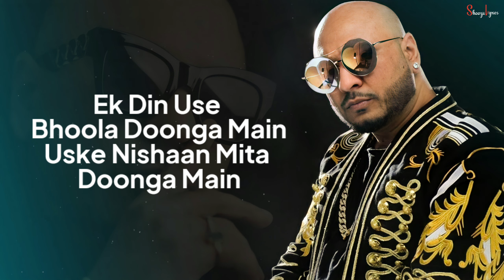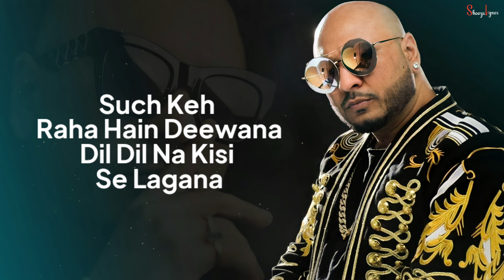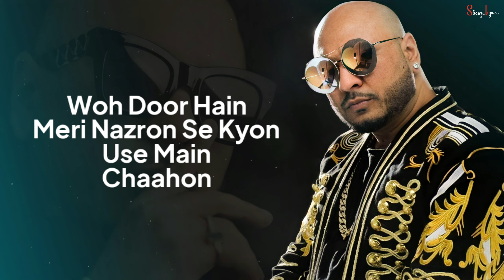Sach Keh Raha Hai Dewaana Tera (LYRICS)-Bpraak | Full Song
Sach Keh Raha Hai Lyrics by Bpraak is Hindi Song. Bpraak has sung this Hindi Song, while Sameer has written the Sach Keh Raha Hai Song Lyrics, with Music given by Harris Jayraj, and Music Label is Saregama Music.

🎸AUDIO CREDITS:-
Song: Sach Keh Raha Hai
Singer: Bpraak
Lyrics: Sameer
Music Label: Saregama Music
Featuring: Bpraak

🎸LYRICS:-

Sundar Sundar Woh Haseena Badi
Sundar Sundar Main To Khone Laga
Uske Nashe Mein Bin Piye Behka

Ek Din Use Bhoola Doonga Main
Uske Nishaan Mita Doonga Main
Chaahonga Na Main Us Patthar Ko
Jaa Use Bata De

Such Keh Raha Hain Deewana
Dil Dil Na Kisi Se Lagana

Jhoothe Hain Yaar Ke Vaade Saare
Jhoothi Hain Pyaar Ki Kasme

Maine Har Lamha
Jise Chaaha Jise Pooja
Usi Ne Yaaron Mera Dil Toda
Toda Tanha Tanha Chhoda

La Lai Lai Lai Lai La
Ve La Lai Lai Lai Lai La

Mausam Mausam Tha Suhana Bada
Mausam Mausam Maine Dekha Use
Hua Main Paagal Bas Palbhar Mein

Aake Basi Hain Woh Mere Mann Mein
Uski Kami Hain Ab Jeevan Mein

Woh Door Hain Meri Nazron Se
Kyon Use Main Chaahon Such Keh
Raha Hain Deewana Dil Dil Na
Kisi Se Lagana Jhoothe Hain

Yaar Ke Vaade Saare jhoothi Hain
Pyaar Ki Kasme Maine Har Lamha
Jise Chaaha Jise Pooja Usi Ne
Yaaron Mera Dil Toda

Jaa Use Bata De Maine Har Lamha
Jise Chaaha Jise Pooja Usi

Ne Yaaron Mera Dil Toda Toda Tanha
Tanha Chhoda